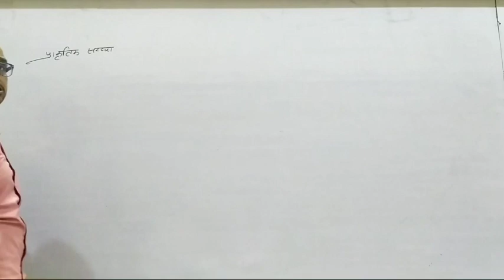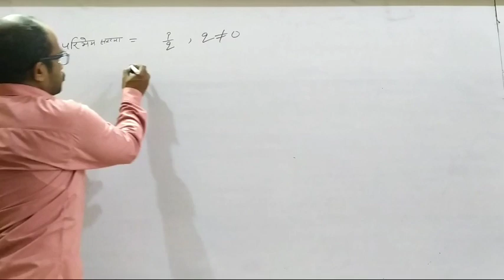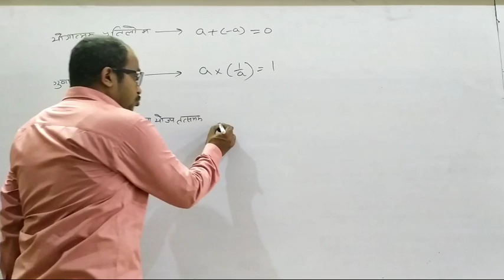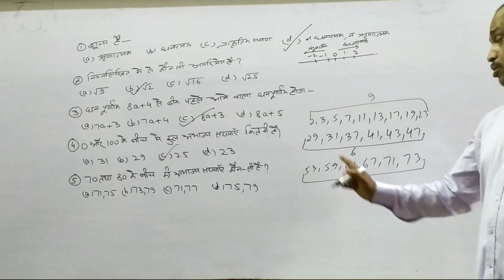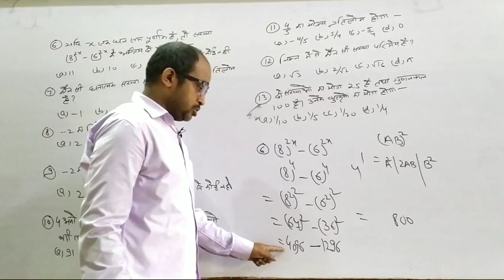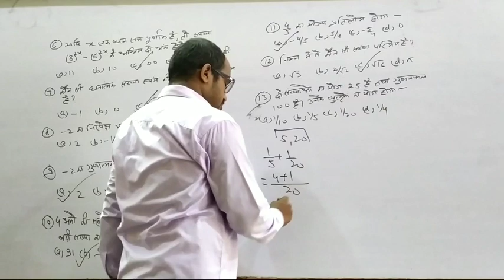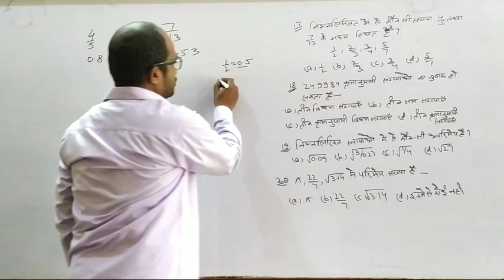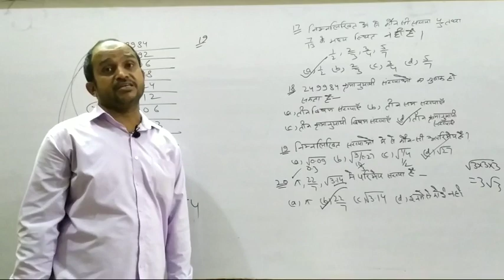Number system (संख्या पद्धति) theory and questions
इस वीडियो में संख्या पद्धति की थ्योरी और क्वेश्चन कराए गए हैं